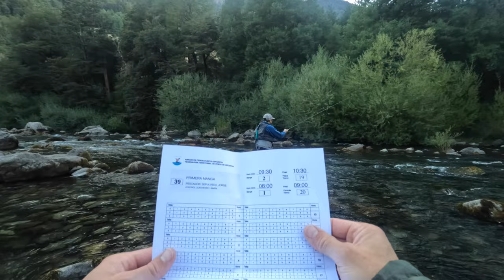1er campeonato de pesca con mosca liga chilena 2022/2023 - Rio Maichin: Vlog #69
Video log del 1er campeonato de pesca con mosca de la liga chilena de la temporada 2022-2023 que se realiza en la comuna de Curarrehue, en el río Maichin. Notar que es el 3er campeonato de la liga, pero el primero del río Maichín.
Organizado por el Chile Pesca Mosca, con el apoyo de Fluir Pesca, Club de Pesca con Mosca Araucanía Sustentable y de la comunidad Maite Bajo de la Municipalidad de Curarrehue, con premios donados por Chilepesca Mosca, Fluir Pesca y Lucio (guía de pesca de Bariloche).
La competencia se basa en reglas de campeonatos de la FIPS. Cada participante pesca 3 mangas y fiscaliza las otras 3 de forma intercalada. Las mangas tienen una hora de duración.
Los tramos en el río son demarcados y sorteados por cada participante.
El campeonato tuvo un costo de inscripción de $25.000 pesos por persona, lo que incluía el desayuno, almuerzo y algo para comer al finalizar. Las visitas y acompañantes tenía derecho de entrada gratuito tambien y podían participar y compartir con el resto de las personas.

Luciano T. Bacci: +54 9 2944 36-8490

Equipamiento en uso:
Caña: Vision Nymphmaniac #4 de 11 pies
Carrete: Ruta 55
Linea: Vision Ultralight Nymph
Indicador de pique: Rio Bicolor 5X
Tippet: Tiemco LDL Fluorocarbon  6.5X